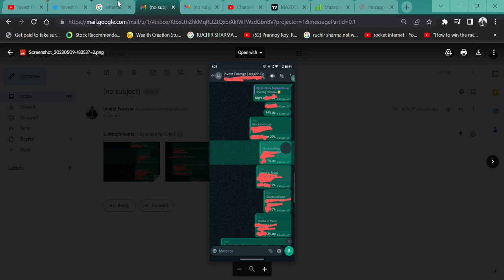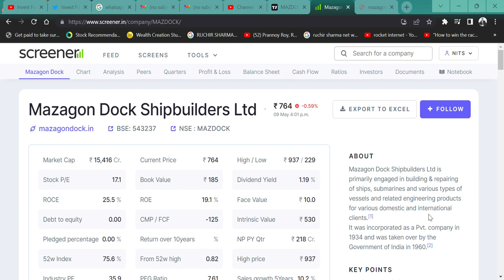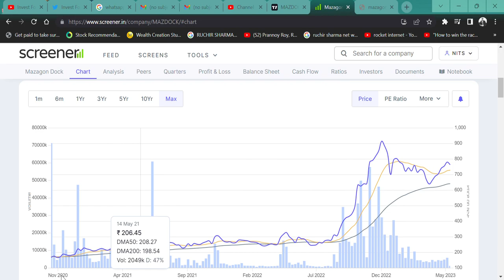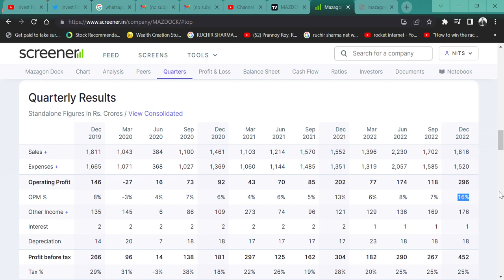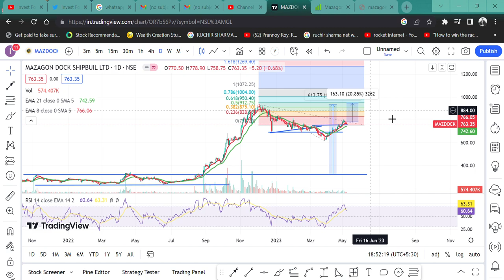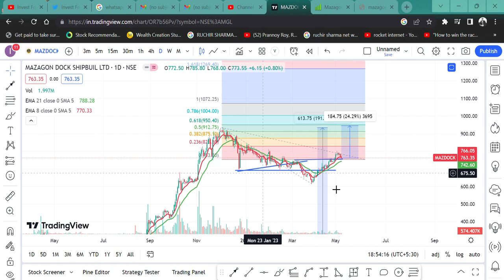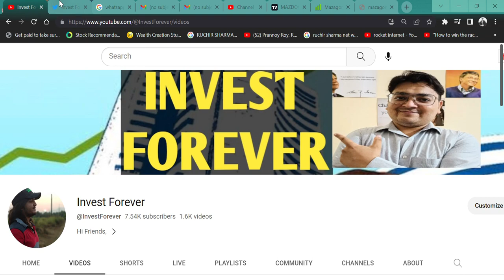BEST DEFENCE STOCK🚀 || SHARE में लगेगी आग🔥|| Mazagon Dock Shipbuilders Ltd Q4 RESULT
HI,

Mazagon Dock Shipbuilders IS THE BEST SMALL CAP SHARE AND COULD DELIVER A GREAT RETURN. WATCH THE VIDEO TO KNOW MORE?

HOW IS Mazagon Dock Shipbuilders ,
Mazagon Dock Shipbuilders  Q4 RESULT,
Mazagon Dock Shipbuilders  ANALYSIS,
Mazagon Dock Shipbuilders  NEWS,
SHOULD WE BUY MAZDOCK?,
MAZDOCK TECHNICAL ANALYSIS,
MAZDOCK STOCK TARGET,
MAZDOCK WILL FALL?,
MAZDOCK SHARE KHARIDE,
DEFENCE STOCK,